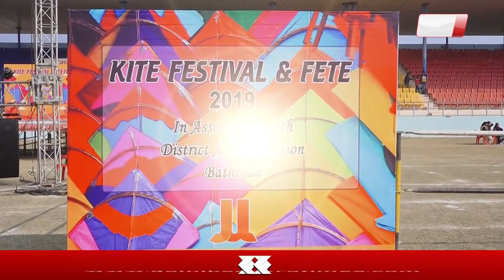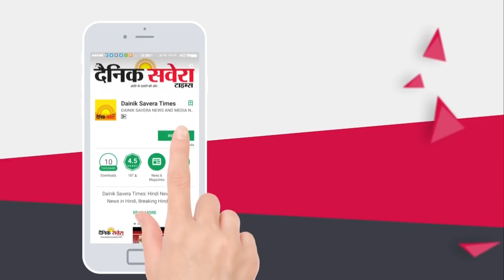Children को विरसे से जोड़ने के लिए Bathinda में पहला Kite Festival